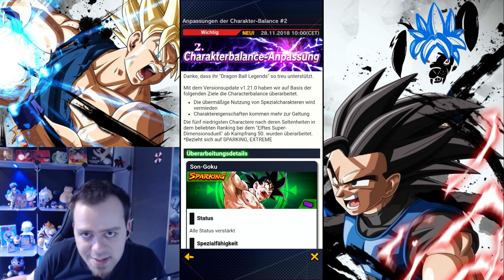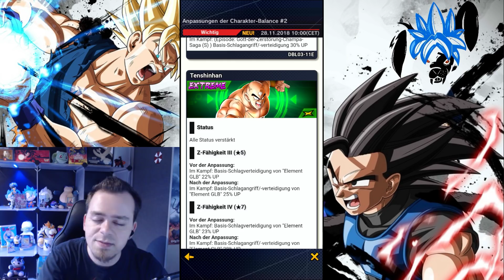UPDATE - SON GOKU KID EVENT! 😲 Kostenlose Sparking Karte farmen! | Dragon Ball Legends Deutsch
Hey Leute! :) Willkommen zu einem weiteren Dragon Ball Legends Let's Play von mir. Heute sehen wir uns ganz genau das neue UPDATE an! ;) DAS f2p Son Goku Kid Update ist da, ihr könnt ihn nun kostenlos farmen im Event und Soul Boosten! Eine weitere kostenlose Sparking Karte nimmt man sehr gerne! ;D UND Helden wurden gebufft und vieles mehr im Video! Eure Meinung dazu gerne in die Kommentare! Viel Spaß und haut rein!

Dragon Ball Legends Deutsch German Gameplay Mobile Android IOS Update News Neuigkeiten Son Goku Kid Event